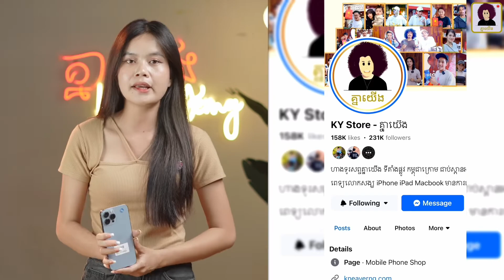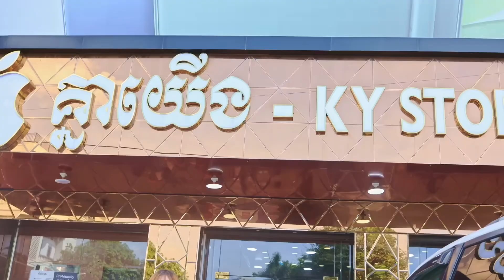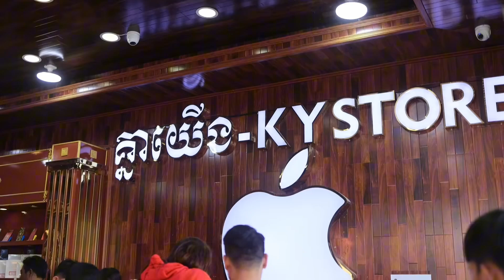សម្រាប់បងប្អូនដែរចង់ចំណេញមើលវីដីអូនេះគឺត្រូវហើយ iPhone 13 128G LL/A Grade A 399$ Red 459$ Pink 449$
សម្រាប់បងប្អូនដែរចង់ចំណេញមើលវីដីអូនេះគឺត្រូវហើយ

iPhone 13 128G LL/A SIM1+E-SIM
Grade A  399$ Red / 459$Pink  / 449$ពណ៍ផ្សេងៗ មានឆ្នាំងហ្សុីន
Grade B   379$ Red / 429$ Pink / 399$ ពណ៍ផ្សេង
Grade C   359$_ 379$ Display អត់ឆ្នាំង
LCD Copy 333$ អត់ឆ្នាំង
iPhone 13 256G LL/A SIM1+E-SIM
Grade A 489$  មានឆ្នាំងហ្សុីន
Grade B  469$ មានឆ្នាំងហ្សុីន
Grade C  419$ អត់ឆ្នាំង

ចង់ប្រើទូរសព្ទ រឺ iPad តែលុយមិនគ្រប់មែនទេ? អាចមកហាងគ្នាយើង មានដំណោះស្រាយជូន
 ទីតាំង ហាង គ្នាយើង - KY Store
អត់យកឆ្នាំងសាកដកលុយ 10$-20$ វិញ
ជួយ Like 1 Share 2
 Smart : 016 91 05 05
 Metfone: 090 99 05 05